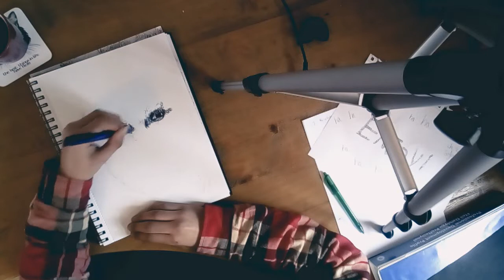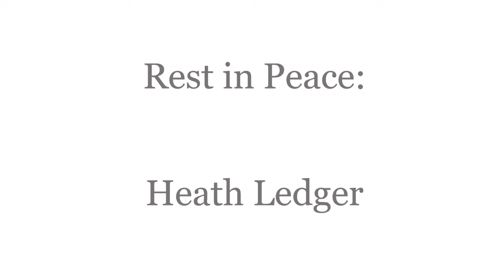Scribbling Joker (Heath Ledger Edition)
In this video I shall be scribble sketching Heath Ledger's Joker. Using a time lapse you'll be able to see how I develop the art in a short amount of time.

This is my first video, I hope you all like it.